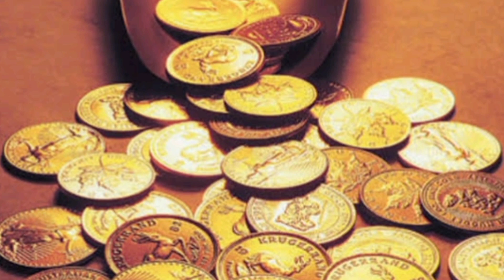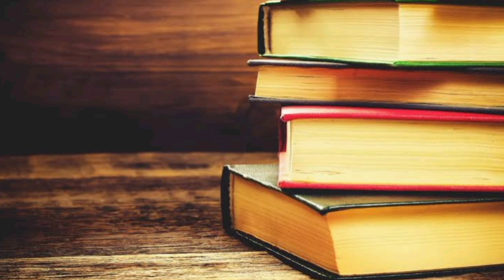STORY BEHIND SRI RAMA NAVAMI @@SAI